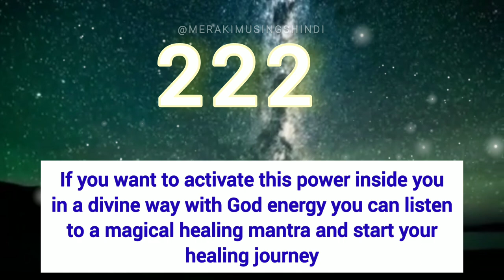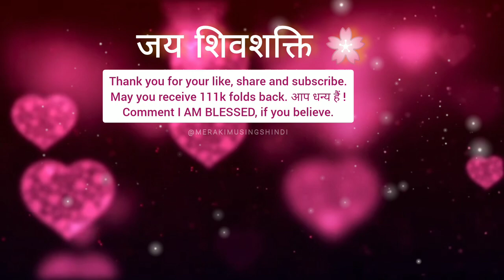Heal Yourself and Others in a Divine Way (Powerful मंत्र जो God Energy से heal करता हैं)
One Mantra can Heal You with God Energy (Powerful मंत्र जो God Energy से heal करता हैं)

This Mantra can Heal you with God Energy in ONE LISTEN ( Powerful मंत्र सुनते ही आप heal हो जाओगे)